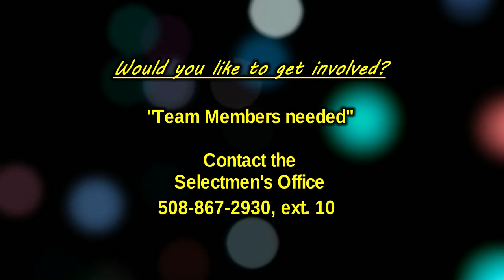Brookfield Select Board meeting - February 3, 2015